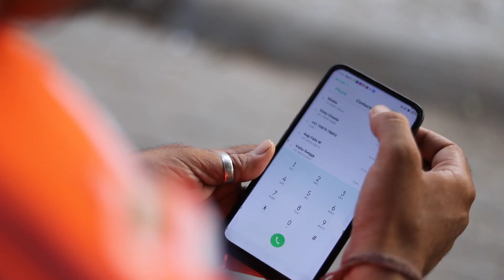Birthday song 🎂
MINKLE VIDEO PRODUCTION TEAM MOGA.